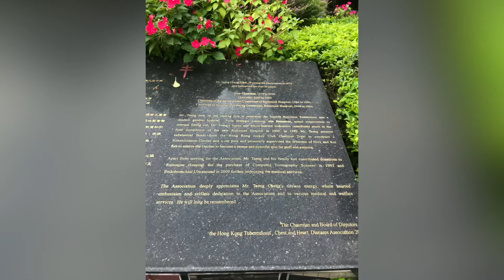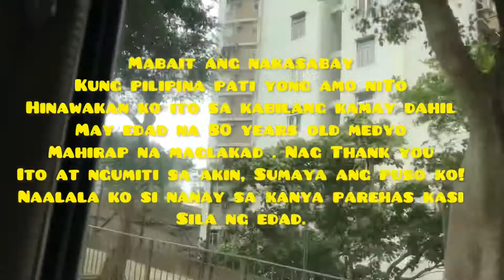HOSPITAL SEARCHING BY MYSELF IN HONGKONG LAST MONTH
I met Sister Bernadette she is so nice and caring person to her employer! 🤗 Thank you for being my guides! ❤️🕊

“It is when you give of yourself that you truly give.”

-Kahlil Gibran